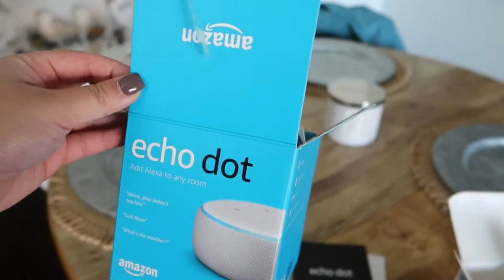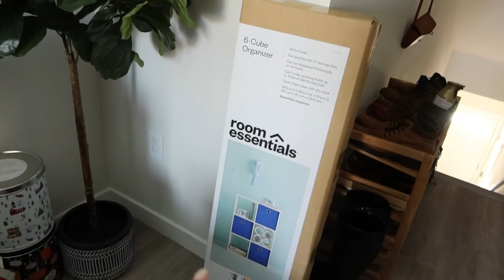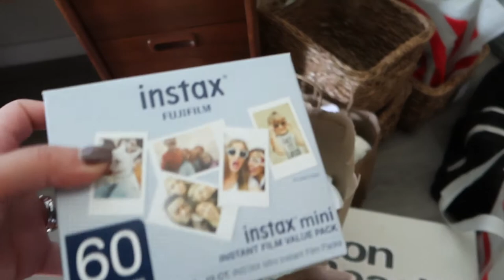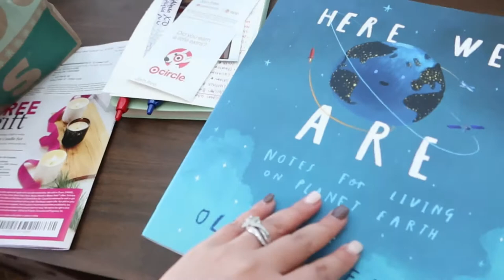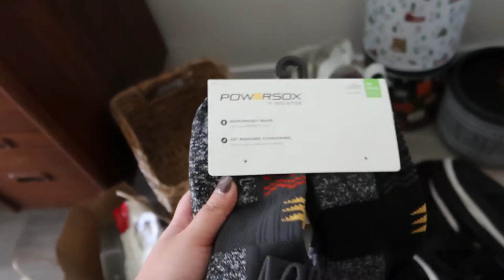Our Infertility Journey: Episode 1 | Hysteroscopy + Laparoscopy + D&C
REMEMBER to set the video quality to 1080p !

Join us on our journey to become parents. Let’s learn & grow with one another.